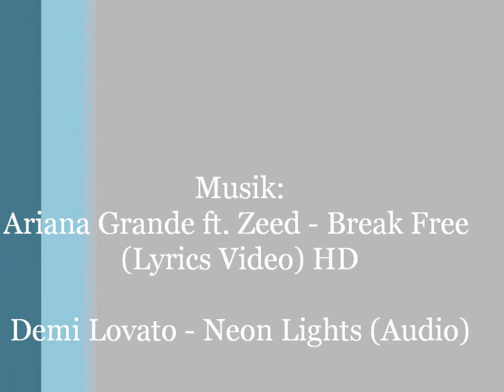ootw #1, 1-6 september 2014!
I den här videon tänkte jag visa er vad jag har haft för outfits för en hel vecka. Tänkte att det kunde vara roligt för er att se vad jag har haft för outfits, och det kanske ger er inspiration på vad ni kan för kläder imorgon eller när som helst.

Gilla för fler ootw videos och kommentera vad ni vill se mig göra i nästa veckas video!